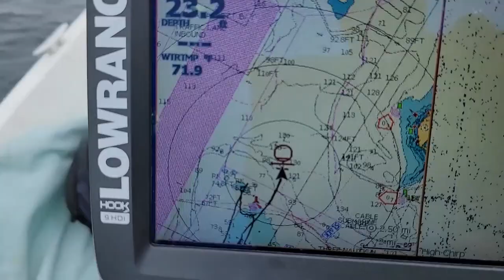Offshore adventure, Stripers, Blues, Sea-bass, and balloons...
Headed offshore on a nice calm day...not much life way out but did find some balloons and a football 20 miles past BI. Headed to the SouthWest ledge near Block Island and then in towards Point Judith Lighthouse. Good lesson about changing up the lure when you are not getting bites. Got hits nearly every cast after that change. Some of my video filing systems got confused so there are a few clips from different days. oh well...